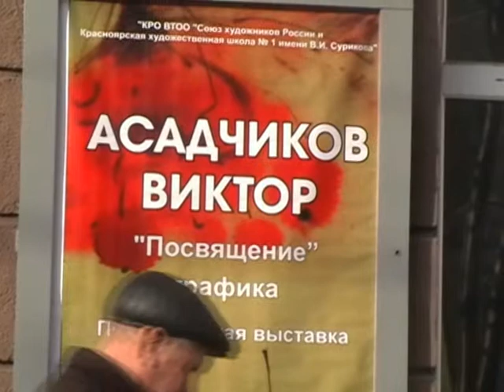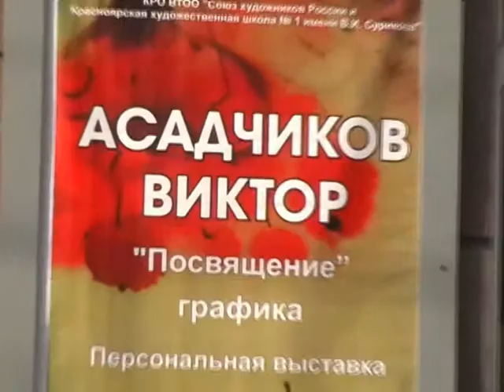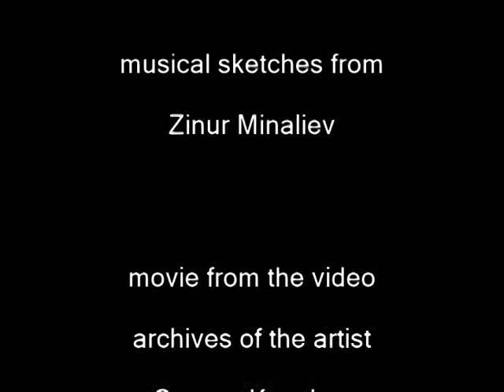выставка Виктора АСАДЧИКОВА 2015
Асадчиков Виктор Алексеевич. Родился 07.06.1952 в селе Ново-Дмитровка Боготольского района Красноярского края. График. Учился в Красноярском художественном училище им. В.И. Сурикова (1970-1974), в Омском государственном педагогическом институте на художественно-графическом факультете (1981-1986). Член Союза России художников с 2003. Участник художественных выставок с 1976. До недавнего времени жил и работал на Севере Красноярского края в г. Норильске. Живет и работает в Красноярске.

Персональная выставка Асадчикова Виктора Алексеевича,открылась 11 марта 2015 г. в 17.30 в зале Красноярского Союза художников по адресу пр. Мира, 56
(остановки «Дом быта», «Главпочтамт»).